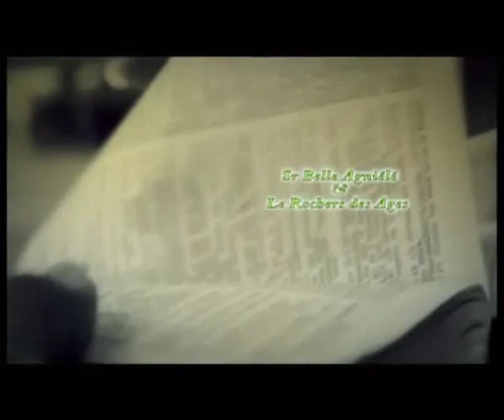Apôtre wallo mutsenga , riche , beau , belle , intelligent , fort mais lié